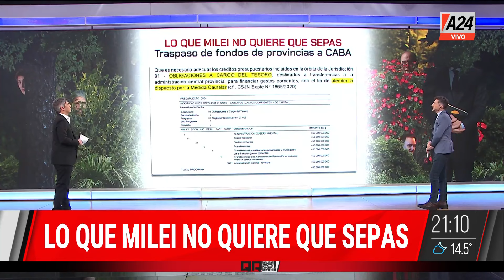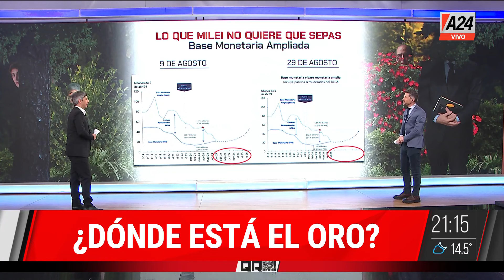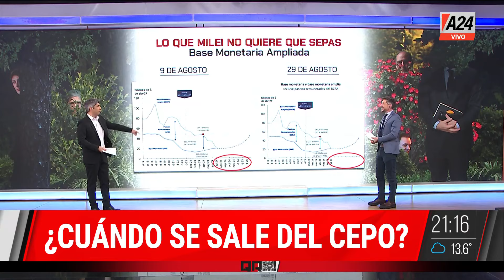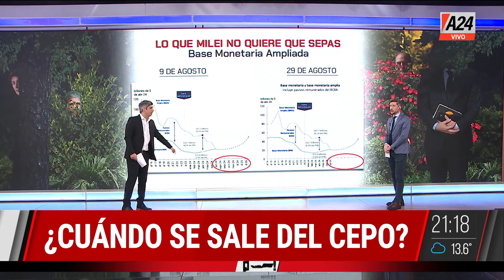📢LO QUE MILEI NO QUIERE QUE SEPAS: NOTICIAS QUE QUIEREN QUE PASEN DESAPERCIBIDAS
El traspaso de fondos de provincias a CABA, el destino del oro del BCRA, la supuesta salida del cepo, quién pagó el hotel Libertador a Milei y más.

👉 Seguí en QR